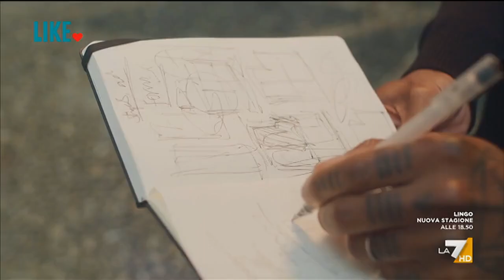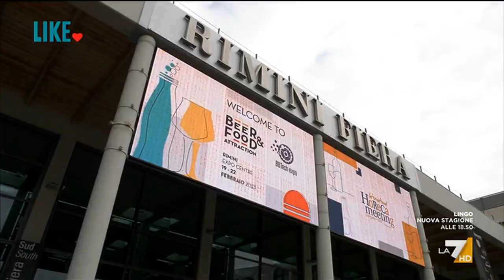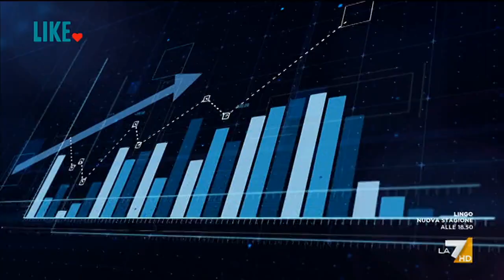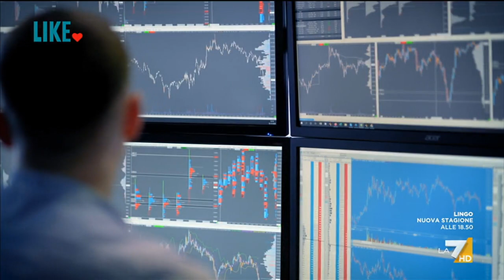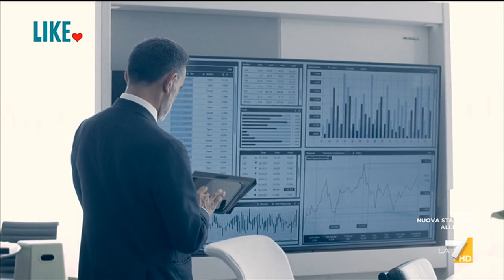LIKE Tutto ciò che piace_03/03/2023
Il magazine su lifestyle e nuove tendenze con interviste inedite e con le imperdibili rubriche di informazione e intrattenimento su moda, food, tecnologia, design, arte, viaggi, bellezza, cultura e Made in Italy